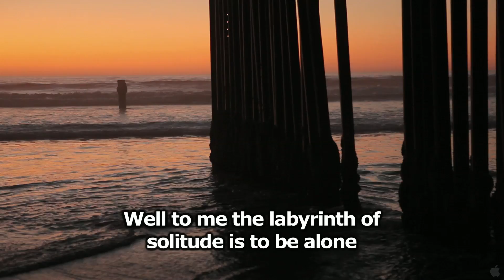HECHO EN MEXICO - SNEAK PEEK: "Fronteras"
Watch this exclusive clip featuring Don Cheto, Los Tucanes de Tijuana, Ali Gua Gua, Pato Machete, El Haragán & Meme, and many more from the new movie Hecho en México!

Hecho en México In Theatres November 30!